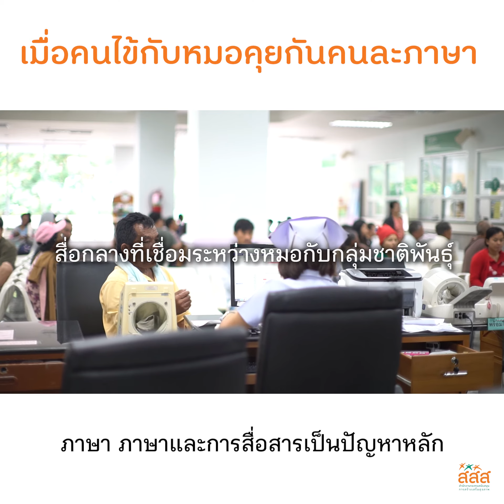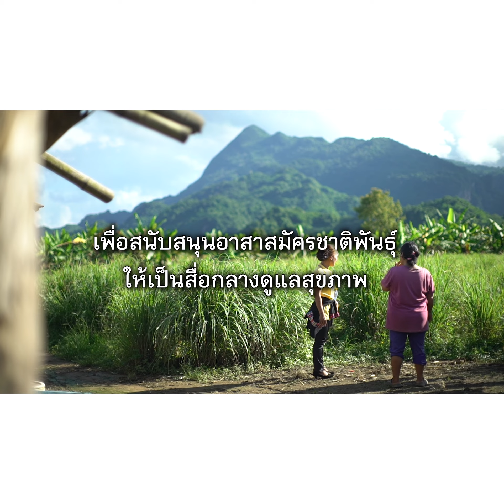ล่ามชุมชนอาสา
กลุ่มชาติพันธุ์ประมาณ 476,351 ไม่อยากไปหาหมอ และเข้าไม่ถึงการรักษาพยาบาล
เพราะติดอุปสรรคทางการสื่อสาร คือ “คุยกันคนละภาษากับหมอ”

เราจะแก้ปัญหานี้อย่างไร?

สสส. ร่วมส่งเสริมให้เกิด “ล่ามชุมชนอาสา” อาสาสมัครชาติพันธุ์ที่เป็นสื่อกลางดูแลสุขภาพ
เพิ่มโอกาสเข้าถึงด้านรักษาพยาบาลแก่กลุ่มชาติพันธุ์